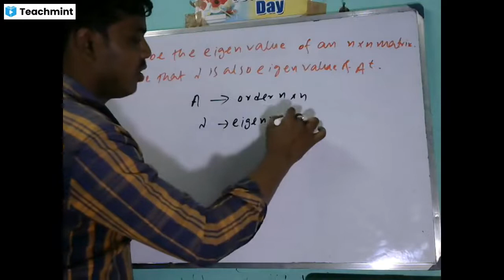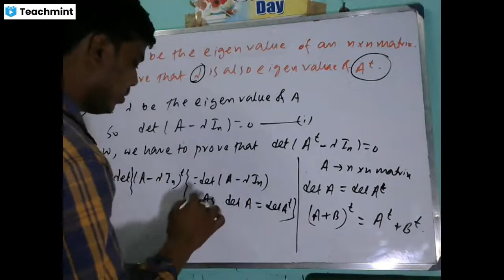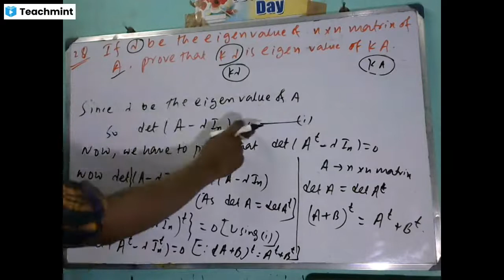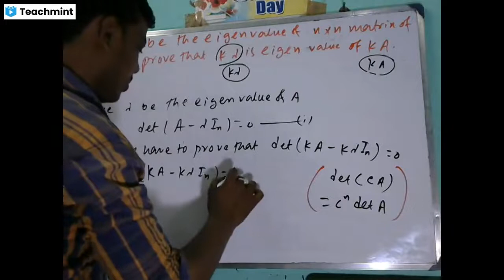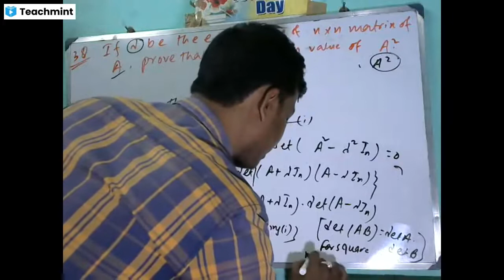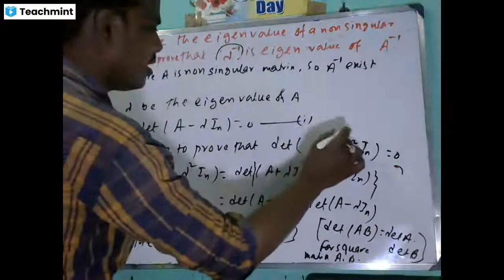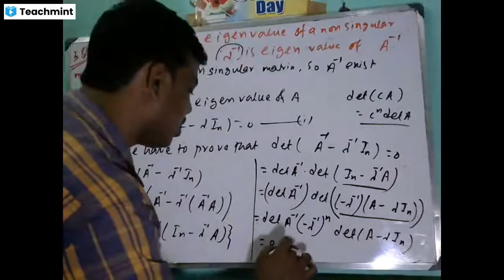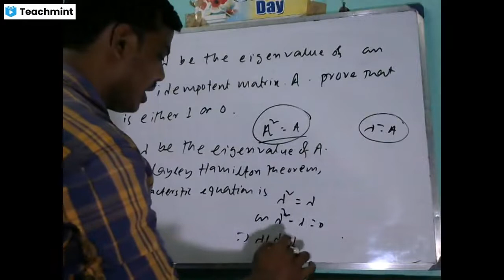Some problem of Eigen value ,# solution of S.K.Mapa book ,linear algebra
Please find my classroom details below :
Classroom Name: 1st Sem
Subject: Mathematics
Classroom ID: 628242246